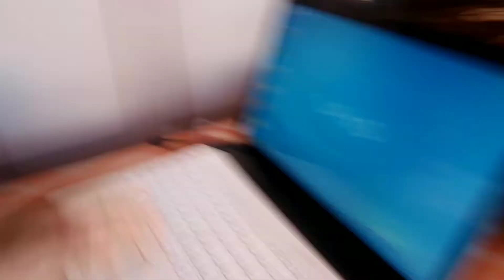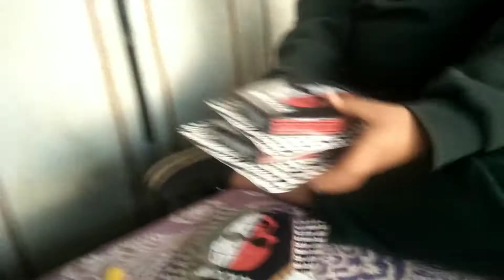TRYING WORLD'S HOTTEST CHIP 🔥☠️☠️ || VLOG-64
Vlog 64
TRYING WORLD'S HOTTEST CHIP 🔥☠️☠️….

Ye Sab Equipments Use Karta Hun Video Banane Ke Liye :-

Mobile Holder For Tripod